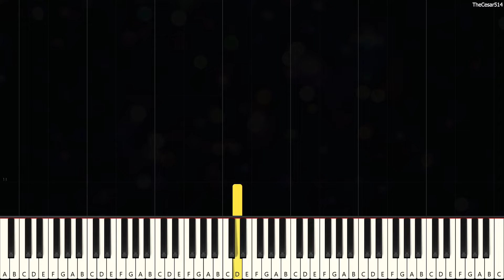Ben 10 's Main Theme [Piano Tutorial]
*Nete: Ben 10*

Ben 10 's Main Theme [Synthesia Piano Tutorial]
From the cartoon: Ben 10
Originally Composed by: Andy Sturmer
Duration: 13s